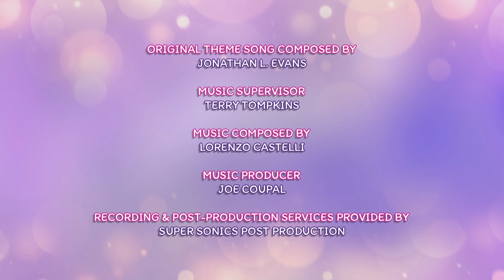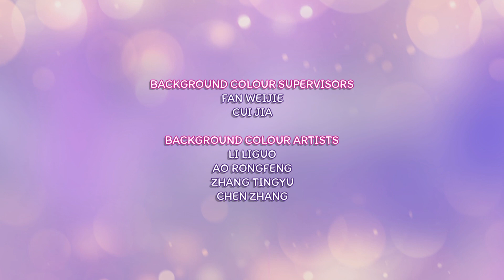Hailey and the Hero Hearts 💖 Full Episode 💖 The Tangled Web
The Tangled Web 💖 The Girls find a cats-cradle like game using spider gloves. Hailey boasts she knows all about it and horribly tangles the strings then hides them lying about her own abilities. The Hero Heart sends them to Mount Marbellous where they meet Webecca, a web knitting spider who accidentally slingshots several baby Marbellums (marble people) to another mountain top. Nervously she boasts she can easily get them back but she can’t until the team help her figure out that admitting what you can and can’t do let’s others help you achieve your goals.

Hailey and the Hero Hearts 💖 Hailey, a charmingly meddling 7-year-old girl with bigger-than-big emotions gets an heirloom bracelet for her birthday: the Hero Heart! The magical jewellery transforms her daily issues into huge adventures in her house, which Hailey must emotionally decode and heroically solve in order to return home. Joined by her best friends Aliya, a ninja princess, and Rebecca, a fairy cowgirl, Hailery learns how to deal with her big emotions, because big feelings make big adventures!